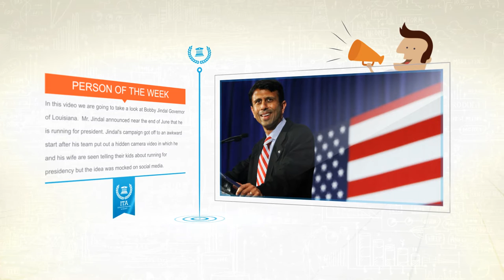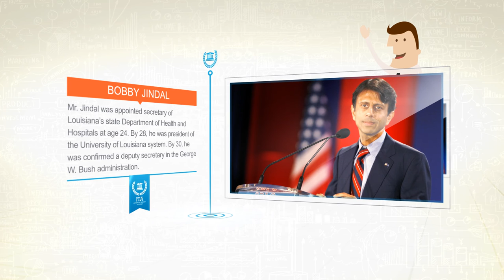All About Bobby Jindal - US Presidential Election 2016 Republican Candidate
Welcome to the Investors Trading Academy event of the week. Each week our staff of educators tries to introduce you to a person of interest in the financial world. This could be a person in government or banking or an important investors or trader.
Over the next coming months ITA will take a look into each US Presidential candidate. In this video we are going to take a look at Bobby Jindal Governor of Louisiana.  Mr. Jindal announced near the end of June that he is running for president.
Jindal's campaign got off to an awkward start after his team put out a hidden camera video in which he and his wife are seen telling their kids about running for presidency but the idea was mocked on social media.
In a gesture of good, old-fashioned family values, Mr Jindal and his wife, Supriya, wanted to let their kids know he is running before they told the world. But the gesture took a modern twist as Mr Jindal recorded the family conversation, using a hidden camera - up in a tree.
Mr. Jindal is the first of four sitting GOP governors poised to enter the crowded race. In the on-deck circle are New Jersey Gov. Chris Christie and Wisconsin Gov. Scott Walker, and possibly Ohio Gov. John Kasich.
Mr. Jindal was appointed secretary of Louisiana’s state Department of Health and Hospitals at age 24. By 28, he was president of the University of Louisiana system. By 30, he was confirmed a deputy secretary in the George W. Bush administration.
Mr. Jindal has an accomplished resume for someone who is still in his early 40s. The Rhodes Scholar was 24 when he was appointed to run Louisiana’s Department of Health and Hospitals.
He won a seat in the U.S. House in 2004, after falling short in his first
Goober-natorial bid, and was first elected governor in 2007.
Mr. Jindal garnered national headlines in the aftermath of the 2012 election for challenging Republicans to "stop being the stupid party," referring in part to controversial remarks about rape by GOP candidates. He has already unveiled sweeping proposals to revamp the government's role in health care, energy and education. He also likes to rail against the media and Beltway consensus, famously defending a member of the "Duck Dynasty" clan.